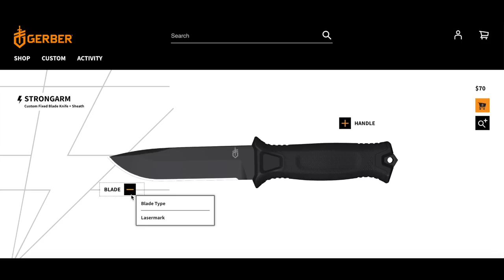Gerber Strongarm & Gerber Prodigy - 2 Great American Made Knives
The Gerber Strongarm and Gerber Prodigy are both excellent all-around knives and both made in the USA. Either one would be a great choice for a fixed blade knife, but I like the sheath on the Strongarm a little better. Here are some shopping links and then a link to one of my favorite videos from Magnus Andersson.

Here are several places you can shop around to get the best deal on a Strongarm:

If you want to see how useful a Gerber Prodigy with serrations can be, here's a video from my Swedish friend, Magnus Andersson. He has several videos about his Prodigy but this is one of my favorites. I don't have time these days to watch many YouTube videos but I always try to catch his.

(Save 10% with code 'SURVIVALONPURPOSE’)

Please consider supporting this channel by using this link for all your Amazon shopping

You can get a free audio book and free 30 day trial of Audible

Be Prepared